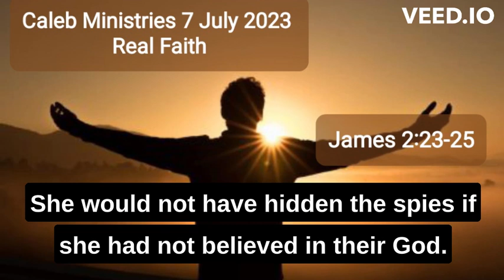07 July 2023, ‘Real Faith’, James 2:23-25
‘Real Faith’
 James 2:23-25
07 July 2023